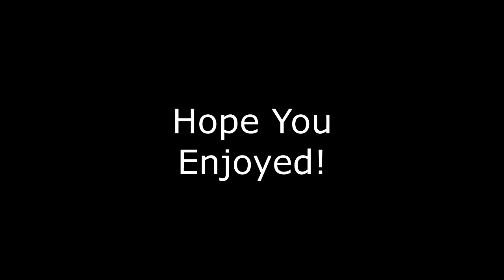BO2 Sniping Montage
Watch out for What If Wednesday!